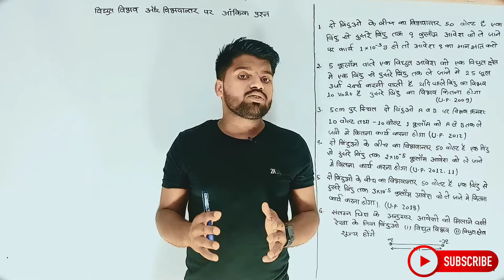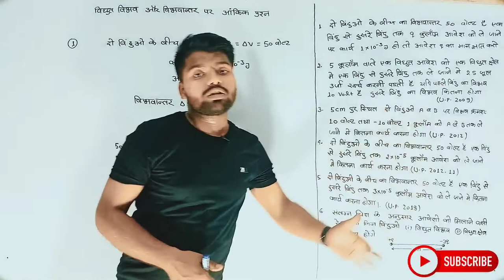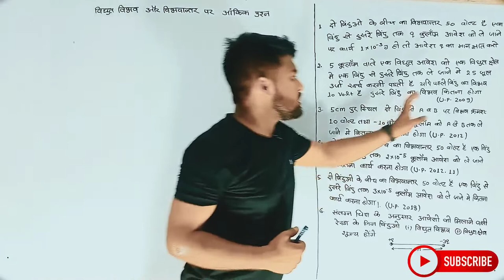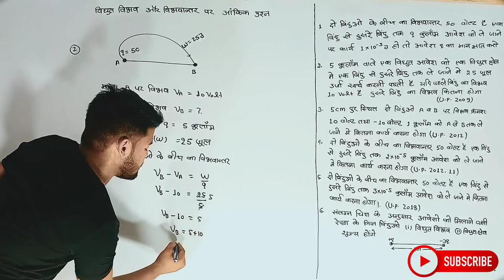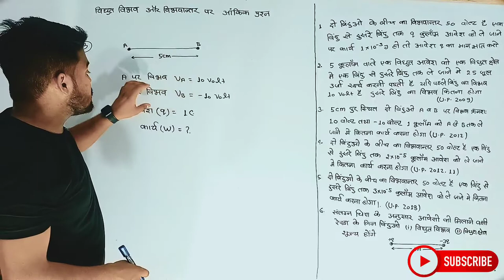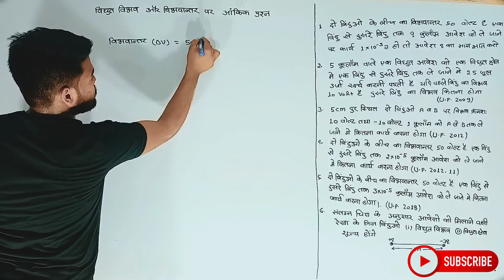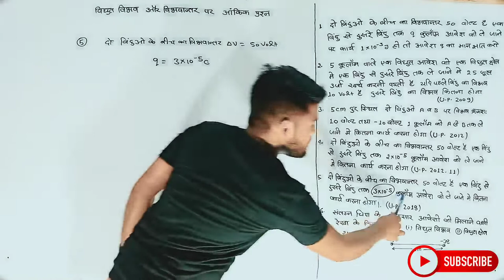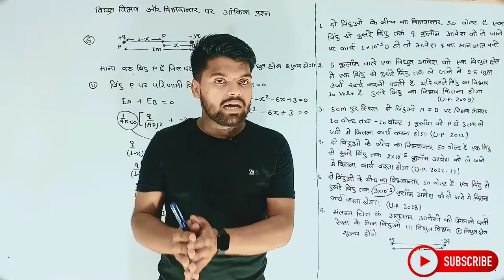Physics Class 12th Chapter 2 | Hindi Medium | स्थिरवैद्युत विभव तथा धारिता | भौतिकी 12th | Aniket...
Class 12
Physic Chapter 2
Lectures